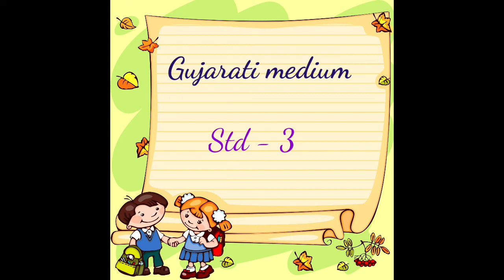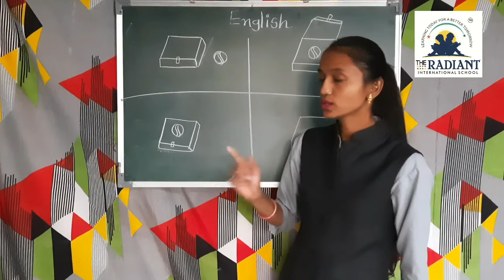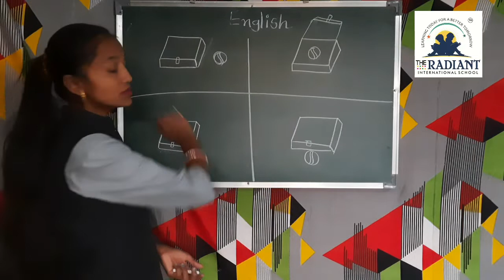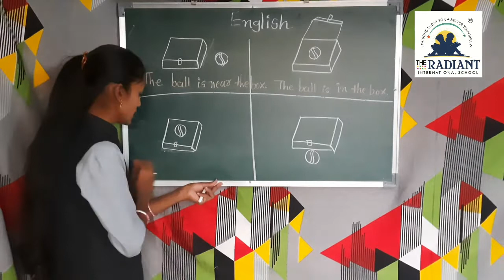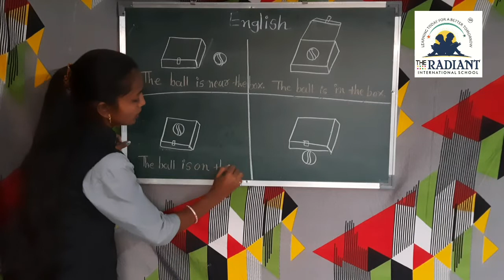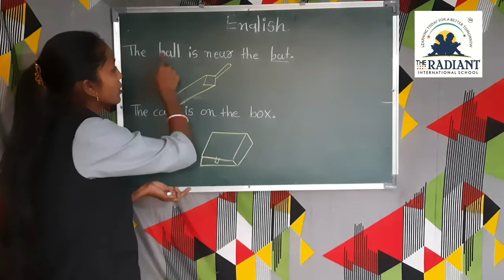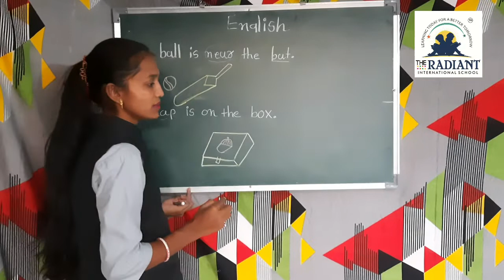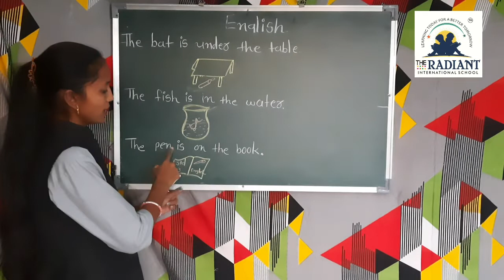GUJ MED STD 3 ENGLISH UNIT 4 PART 4 3 720p